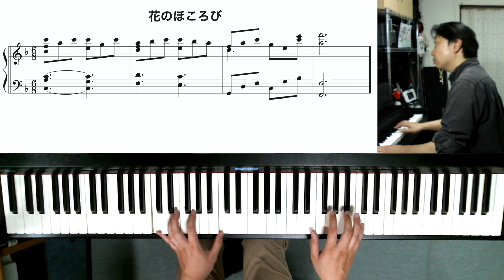譜面表示【花のほころび】JR東日本 発車メロディ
山手線(JY)渋谷駅2番線
中央線快速(JC)立川4番線
南武線(JN)登戸1番線
成田線 小林2番線